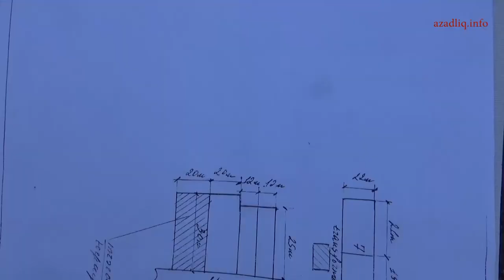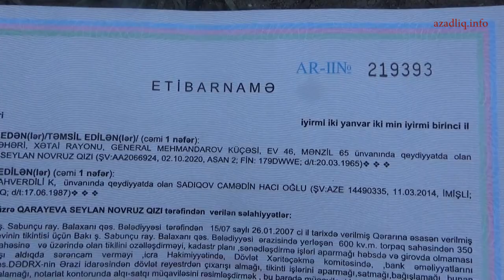Torpaq alanda molladan da arayış alın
Sadıqov Caməddin Balaxanı qəsəbəsi "Fazenda" adlanan yeni yaşayış massivində Balaxanı Bələdiyyəsindən 600 kvadrat metr torpaq alıb. Əraziyə yaxın yerdə kiçik qəbistanlıq olduğu üçün öz torpaq sahəsinin 250 kv.m-ni ora üçün yol ayırıb. Balaxanı məscidinin axundu hacı Bəxtiyar isə həmin ərazinin qəbiristanlıq ərazisi olduğunu iddia edib.